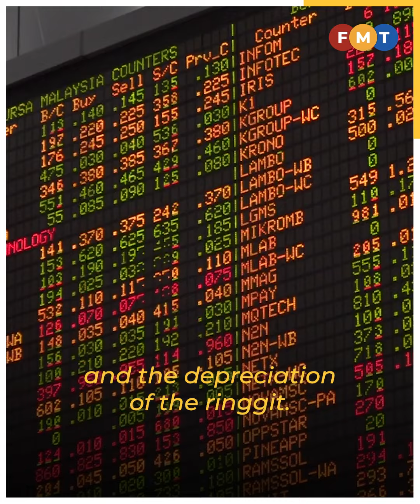Wealth of Malaysia’s 50 richest tycoons up to US$81.6bil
Robert Kuok holds on to his long-standing No 1 spot with a fortune of US$11.8 billion.